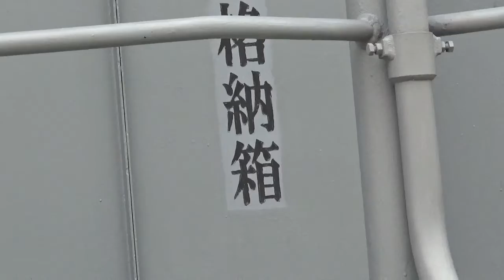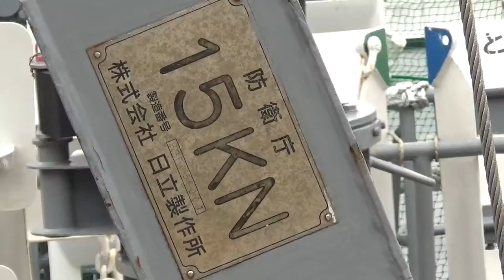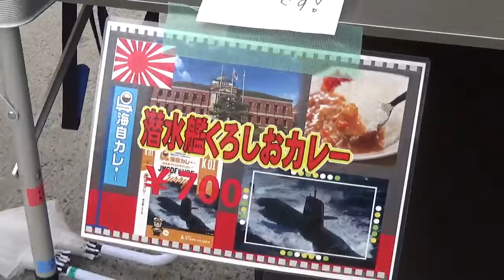探访日本播磨隐藏景点《第四十四集/扫雷舰在姬路港口停靠》George Clooney of Kawachi 用只言片讲的汉语向导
和美国著名演员乔治･克鲁尼面貌很像的日本帅中年用只言片讲的汉语向导播磨地区不怎么为人所知的景点。「河内-Kawachi」不是越南首都的意思。大阪南东部的旧地名。他的出生地。